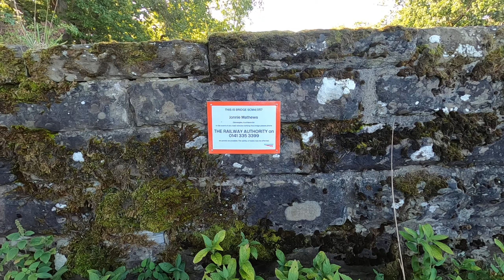JOHNNY MATTHEWS PATH - AUCHTERARDER SCOTLAND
Johnny Matthews Path  leads past flower-filled hedgerows and woodland to a viewpoint not only over the Ochils but also north to the mountains of Highland Perthshire.